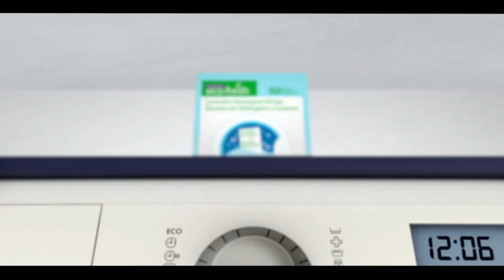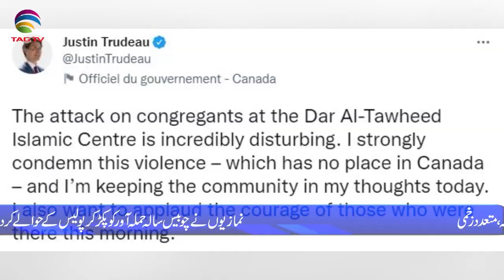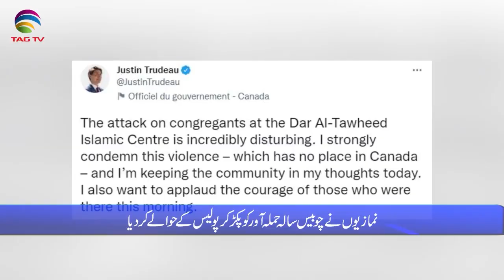International & Canadian News Bulletin in Hindi/Urdu - March 21, 2022